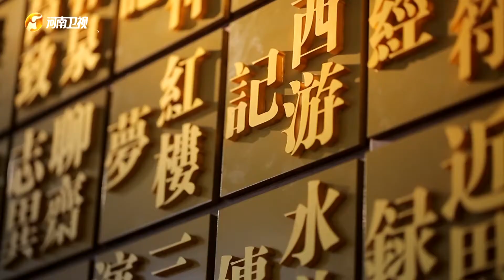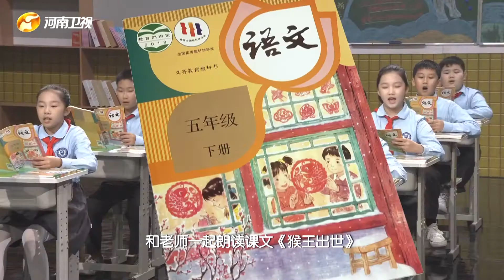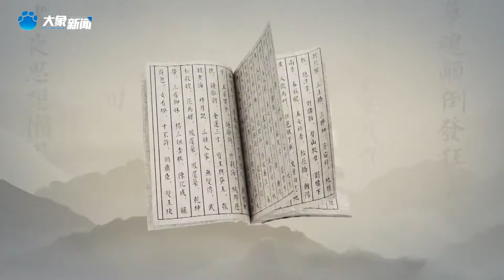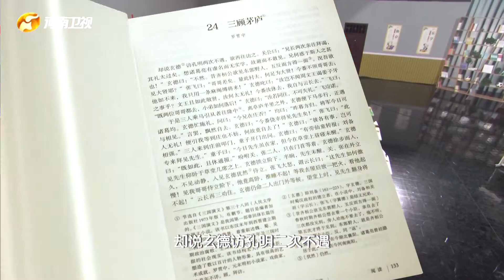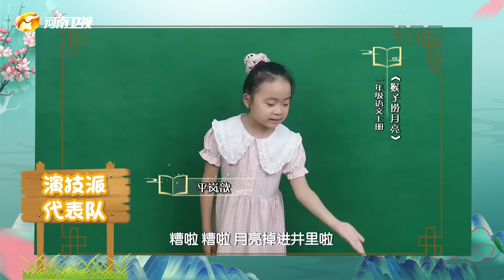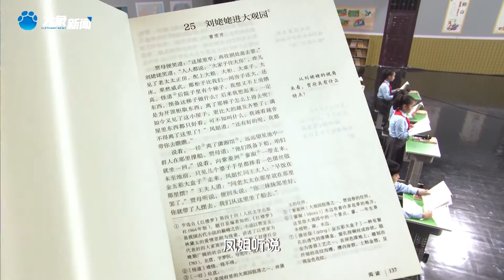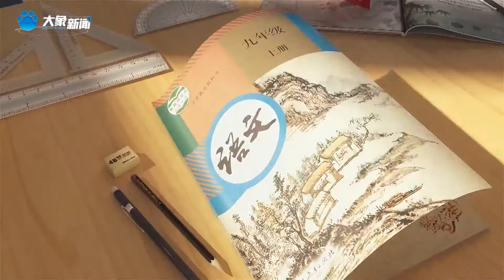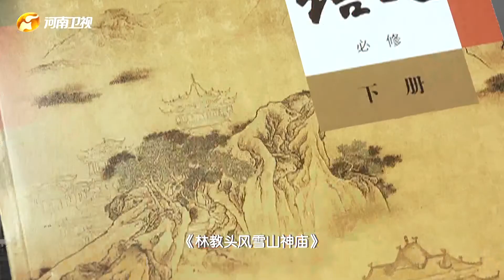梨園春 20220918 ：課本裏的戲曲，豫劇《鬧龍宮》